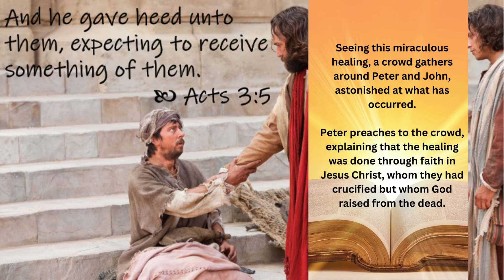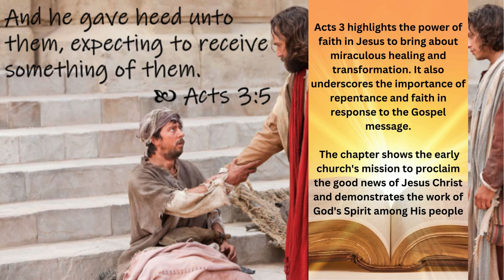A Lame Man Walks! [Official Music Video]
Welcome to Biblical Music for All!
Dive into a world where music meets the divine. Our channel is dedicated to creating and sharing music inspired by the Holy Bible, bringing spiritual truths to life through song. Whether you’re seeking inspiration, comfort, or a deeper understanding of Scripture, you’ll find it here.

We explore various Bible verses and themes, from the profound revelations in the Book of Revelation to the life and teachings of Jesus Christ. Our mission is to connect with believers and seekers alike, offering a musical journey that uplifts and enlightens.

Passionate about the role of music in worship and biblical interpretation, we welcome open discussions and debates on any type of music used to honor the Holy Bible. Join us in celebrating the Word of God through the universal language of music.